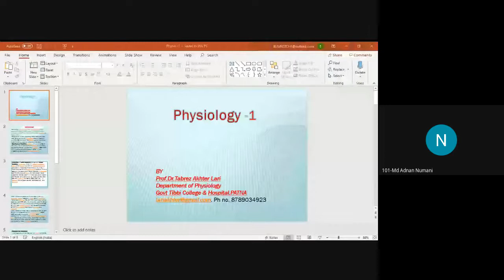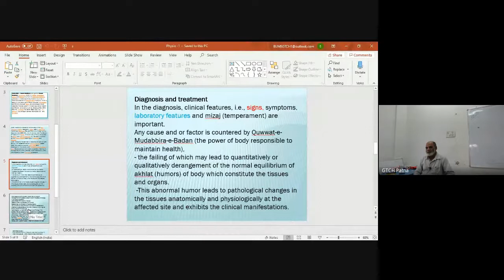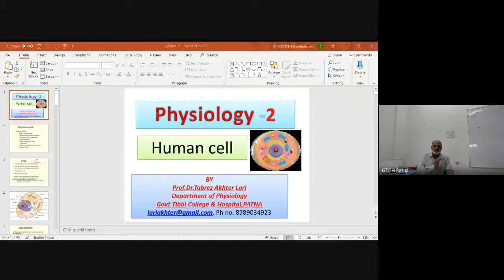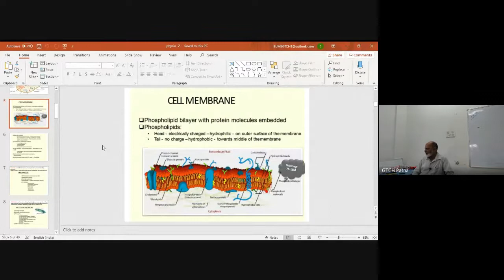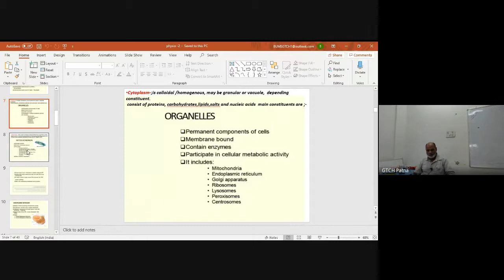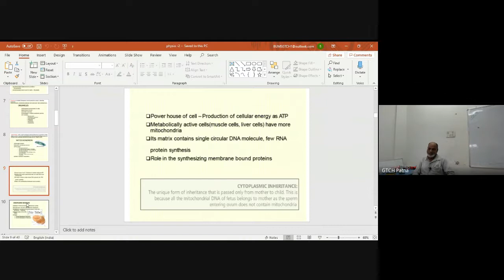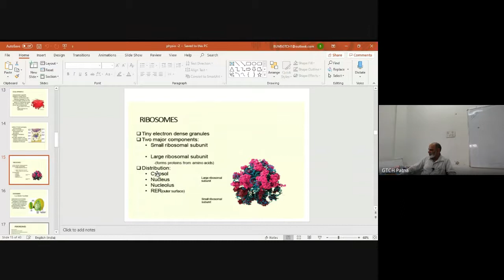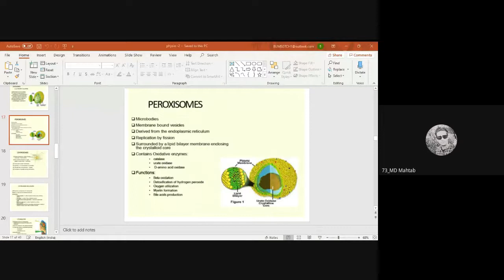Introduction of Physiology I Prof. Tabrez Akhtar Lari I BUMS Class I GTCH